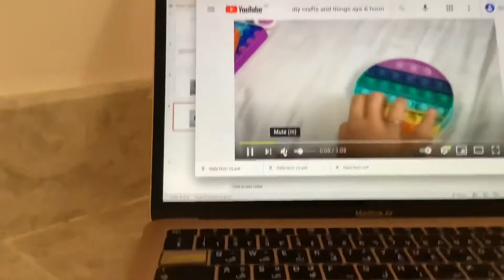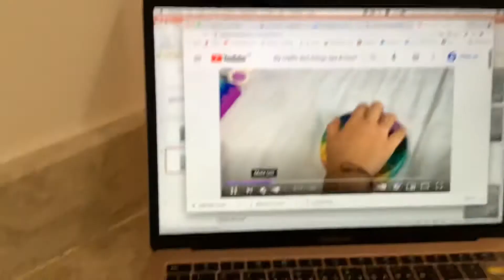Testing TikTok life hacks with my cousin part 6